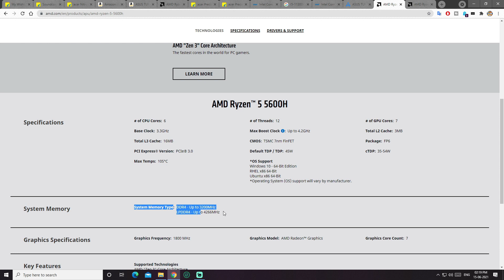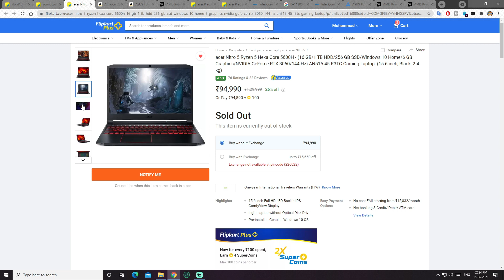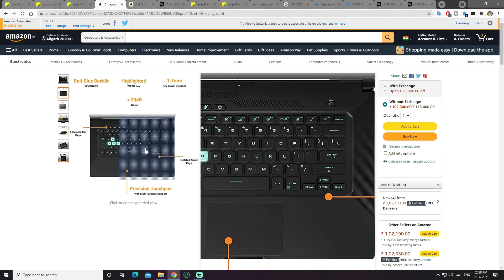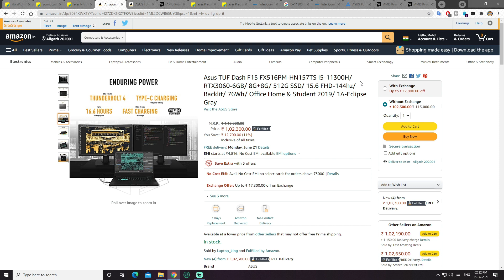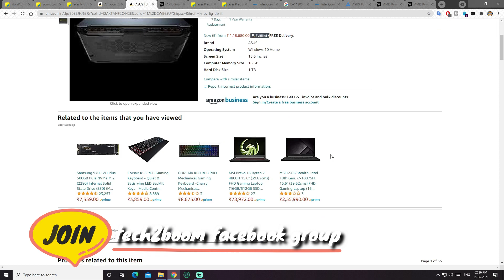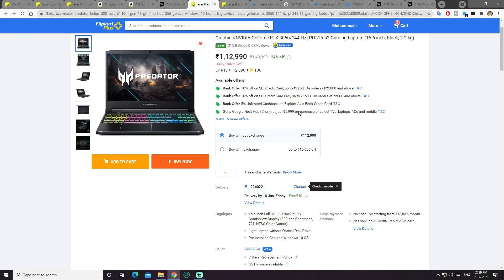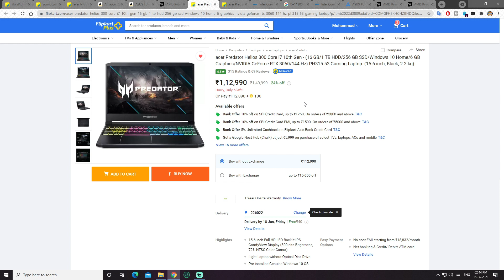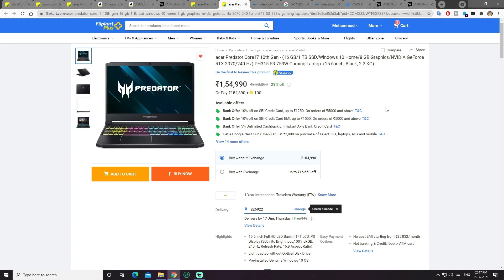🔥 Top 5 Gaming Laptops Between 100000 - 150000 🔥 RTX 3060 / RTX 3070 | In June (2021) - [Hindi]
In this video i have told Best 5 laptops that you can buy for gaming or for workstation between 1 Lakh and 1 lakh Fifty Thousand. I have also explained and cleared some differences in these laptops that could confuse you in buying them.

6. (Added Later)
7. (Added Later/ Light Weight)

** Join Our Electronics Store Telegram Group**
and get best deals on electronics.

Time Stamps
0:00 - Intro
1:11 - First Laptop
1:47 - Ryzen 5 5600H cpu details
6:14 - Second Laptop
6:47 - Inel Core i5 11330H cpu details
10:49 - Difference in 1st and 2nd laptop processors
12:19 - Third Laptop
12:43 - Ryzen 7 5800H cpu details
16:7 - Fourth Laptop
16:51 - Intel Core i7 10870H cpu details
17:26 - Difference in 3rd and 4th Laptop processors
19:58 - Confusion solved in buying Laptop 3rd and 4th.
20:56 - Fifth Laptop

(Best CPUs Buying Links)
Ryzen 3 3100
Ryzen 3 3300X
Ryzen 3 3200G
Ryzen 7 2700
Ryzen 5 3600
Ryzen 7 3700X
Ryzen 7 3800X
Ryzen 9 3900X
Ryzen 9 3950X

Basic Tripod
Ringh Light

BTC(Bitcoin) :
1JKwrMxg28JpnRj1UPbxZrZGRVJ3kHXRVW
ETH(Ethereum) :
0x93ffd6ff31b57c38b624cbdef662ab1eabcb64ae

5 best laptops under 50000,
top laptops in india,
best notebook india,
value for money laptops 2020,
laptops under 1 lakh Fifty Thousand
windows laptop under 50000,
laptops for 50000,
best laptops hindi,